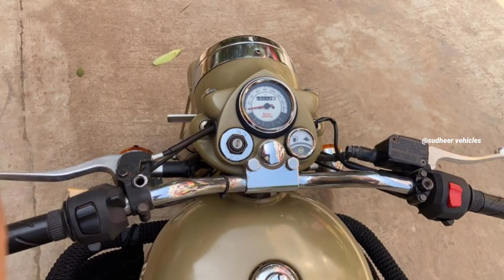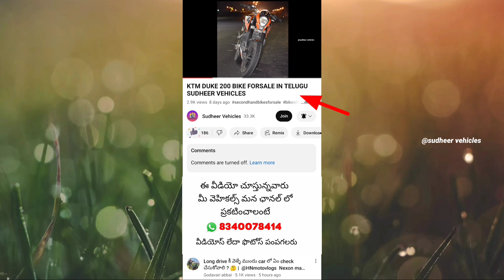ROYAL ENFIELD CLASSIC500 BIKE_అమ్మబడును_SECOHANDBIKES FORSALE